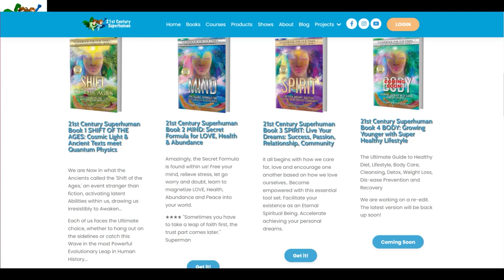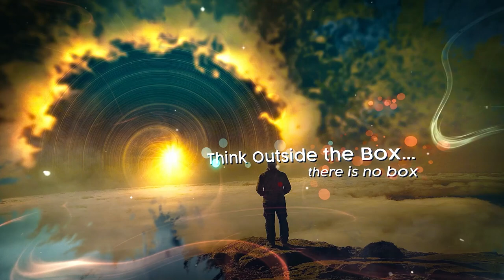Detoxing On The Keto Diet: Keto Flu! Part 2 Join Us On Our Journey!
Start your keto journey with us at 21stCenturySuperhuman.com